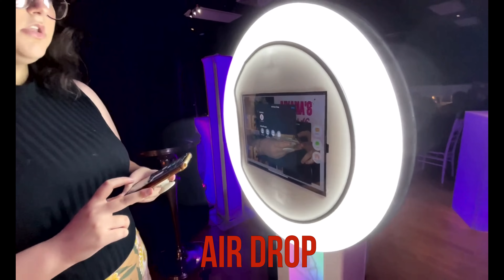Social Media booth with video greetings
Photo Booth Rentals are at your service to make sure your event is exceptional from the rest. Premium and Deluxe packages for big functions and parties. Make your next event unforgettable with the latest touchscreen photo booth for your wedding, party, birthday or cooperate event, and experience exceptional quality photos. We been serving and helping our community and school district for more than 10 years.